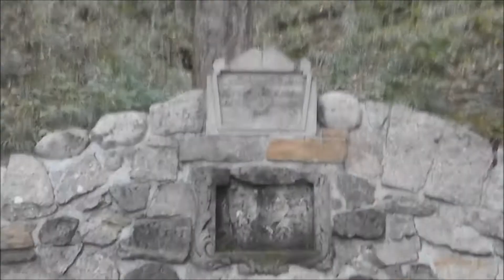Jelenia Góra | Hede Vlog #6